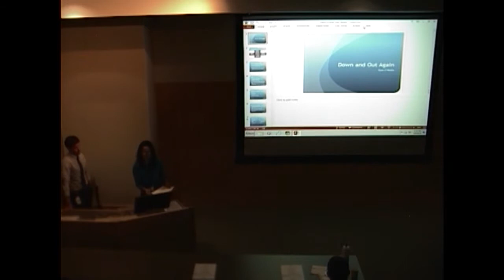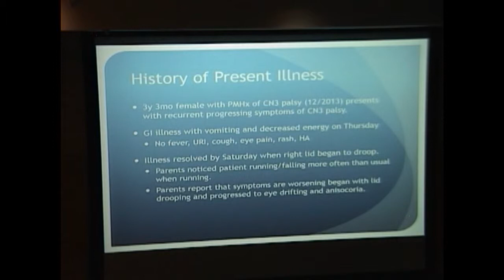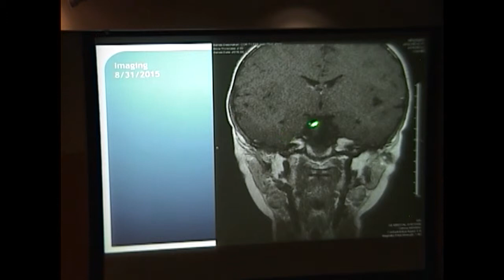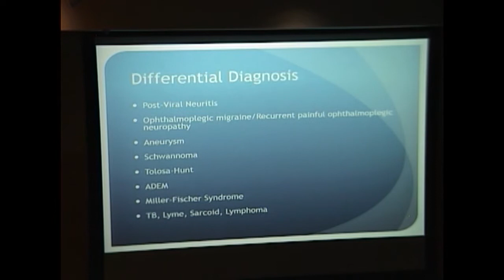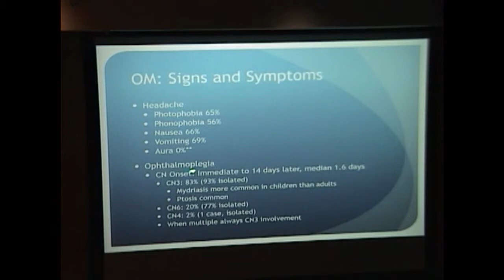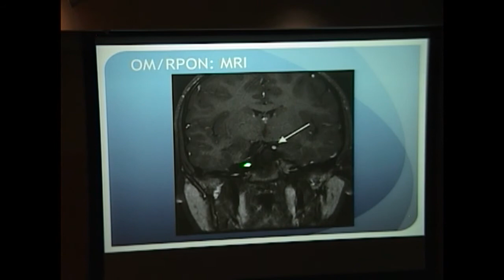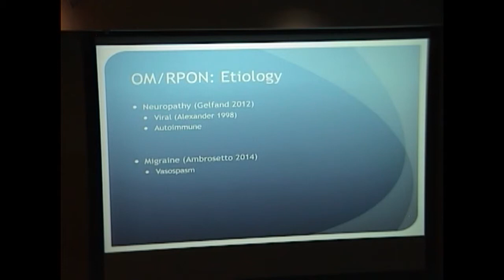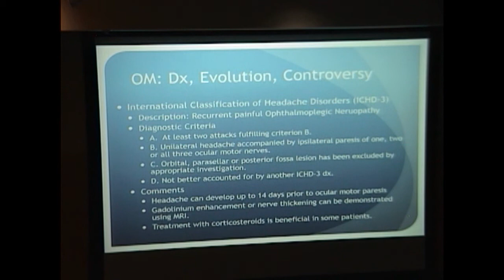Down and Out Again: Ophthalmoplegic Migraine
Title:  Down and Out Again: Ophthalmoplegic Migraine
Author: Ryan O'Melia